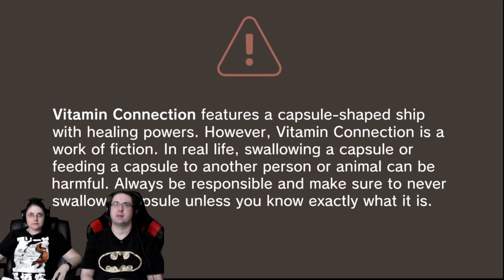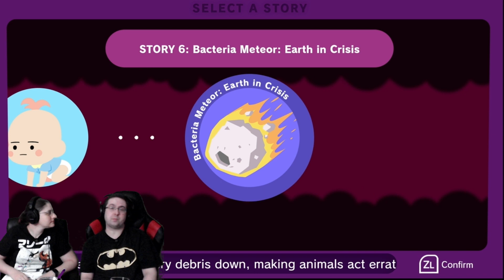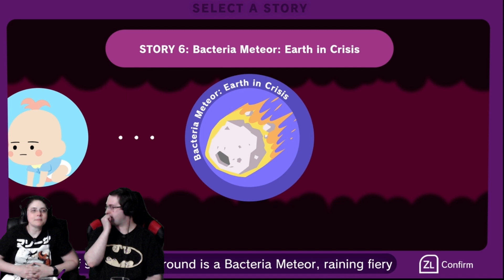Vitamin Connection - THROW DOWN THURSDAYS Eric & Mary Let’s Play Episode #5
On Throw Down Thursdays Mary and I play through some fun or frustrating games and have a good time doing it! Today we play some more Vitamin Connection for Episode #5 of our July 2021 series. This is a game from Way Forward and Limited Run Games and comes with a lot of yelling at each other! We finally get down to some more co-op action and have fun doing it! Enjoy!

HELP MY CHANNEL GROW!

MORE ABOUT ME!

WRITE ME!
The Eric Butts
1588 Leestown Road STE 130-155